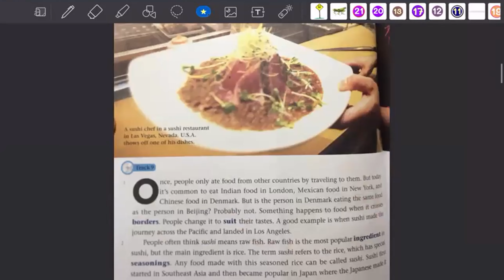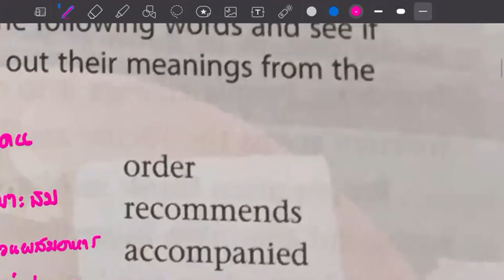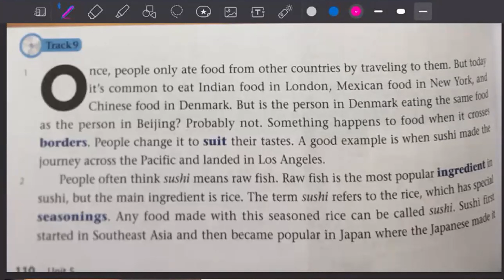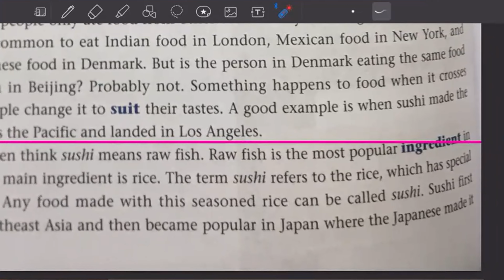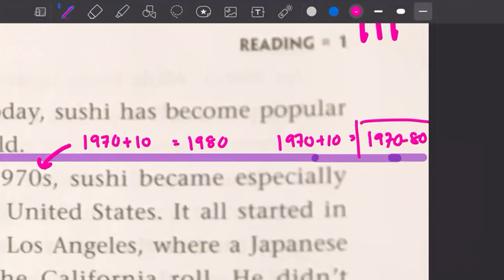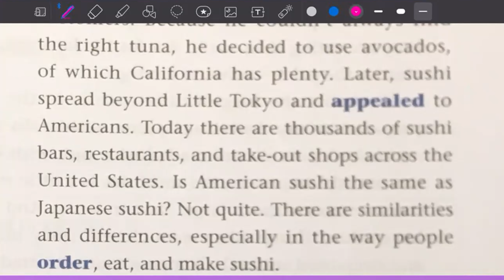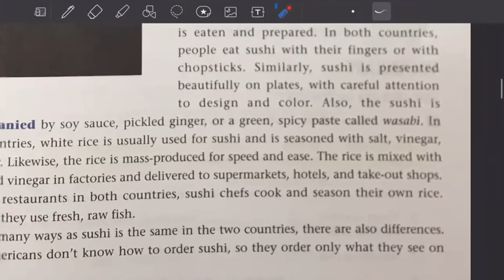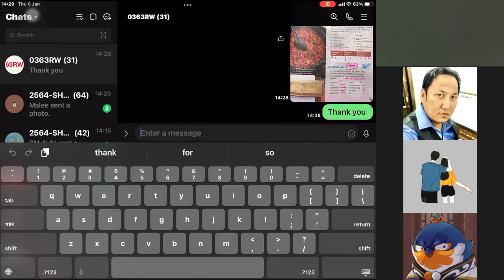(สอนสดๆ63RW) Live : "New Weaving It Together" U5R1 Page 1009-112 เล่มที่ 3 Thr06Jan2022